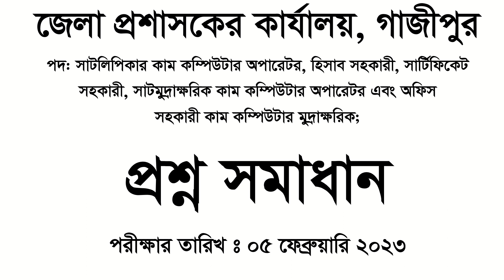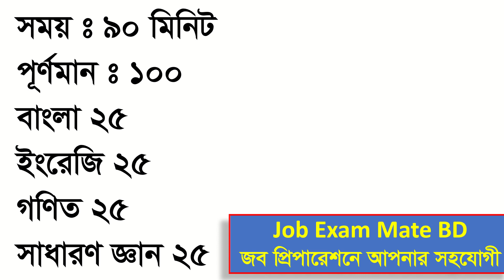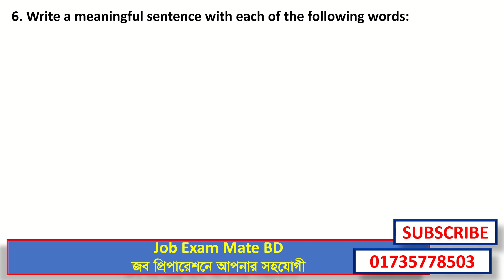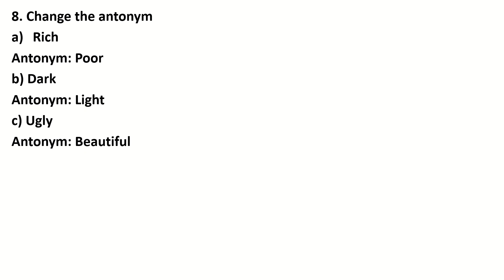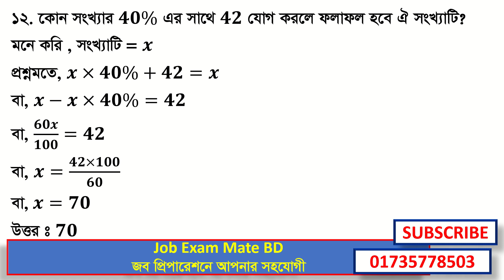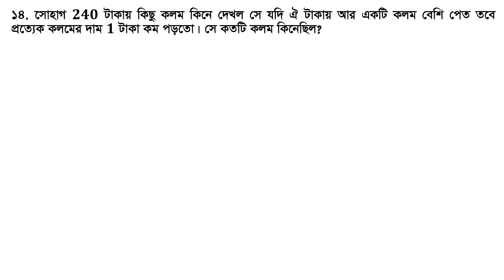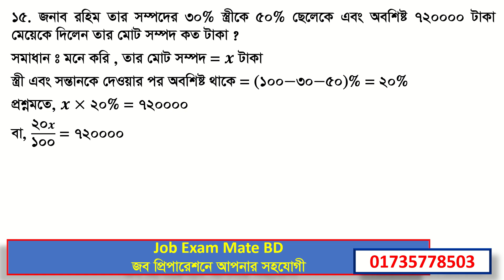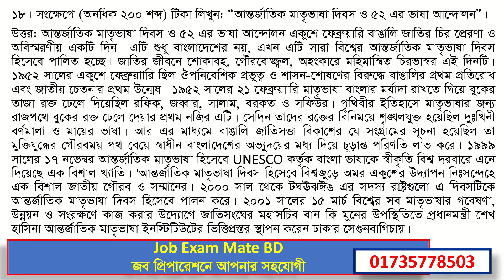জেলা প্রশাসকের কার্যালয় গাজীপুর,পদ :অফিস সহকারী কাম কম্পিউটার অপারেটর :প্রশ্ন সমাধান :Date : 5-2-23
জেলা প্রশাসকের কার্যালয় গাজীপুর (Gazipur Dc Office) পদ অফিস সহকারী কাম কম্পিউটার অপারেটর প্রশ্ন সমাধান